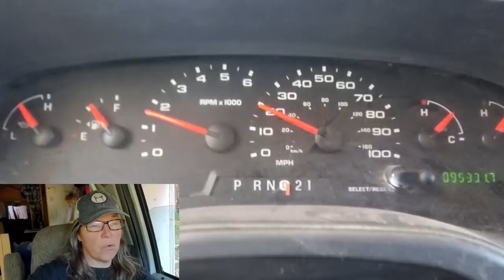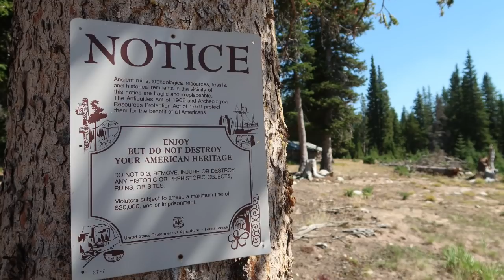This is So Weird! I find a Mysterious Old Settlement in the Middle of Nowhere!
READ MORE ABOUT SAND LAKE LODGE AND SEE WHAT IT USED TO LOOK LIKE
*** Do you Value my Content? Consider Investing ***
Heather G, Donna W,  "R", Melissa M, , Larry, Candy, Michelle P, Judy V

This is So Weird! I find a Mysterious Old Settlement on a Remote Lake!

CAMERA GEAR
Video Editing Software: (Changed May 2020) Cyberlink Power Director 365
Laptop: Alienware 15 R3 w/Windows 10